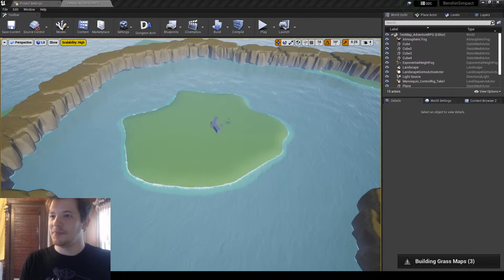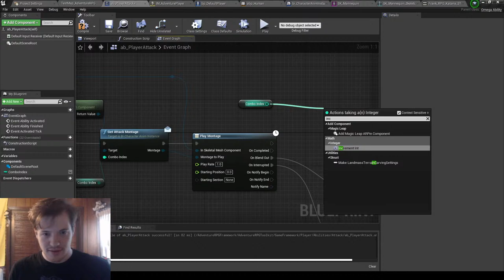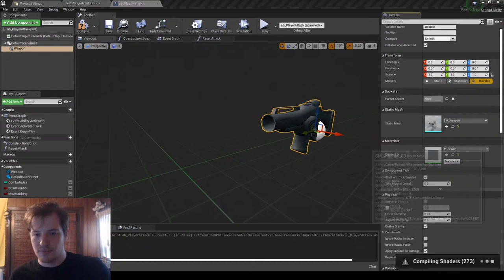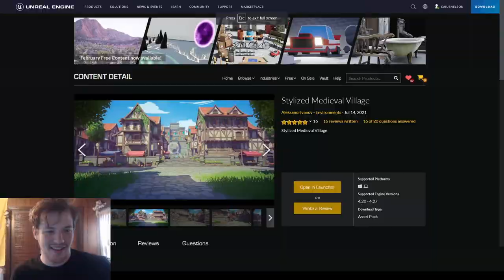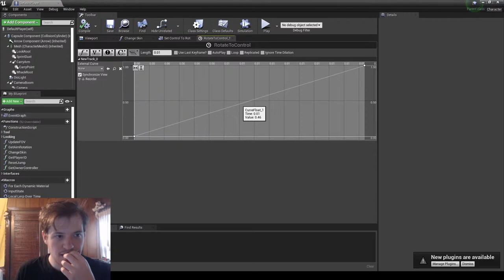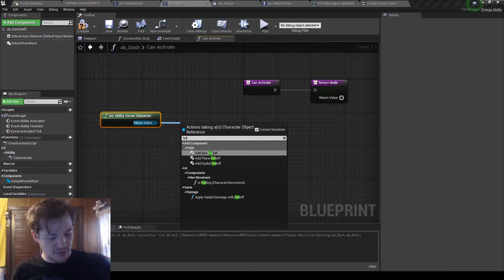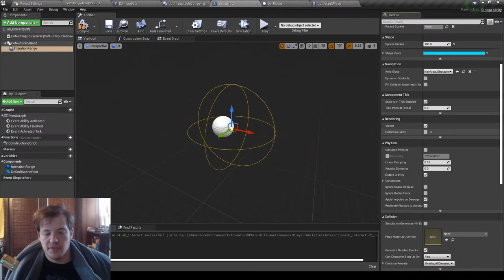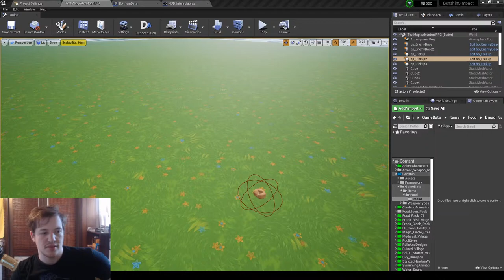Remaking Genshin Impact in Unreal Engine - Day 2/7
Yes, this is a dumb.